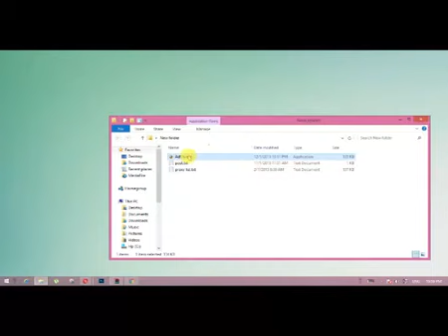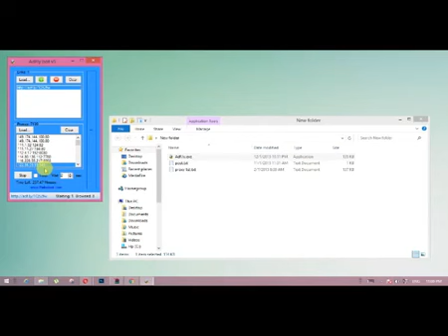Adfly වලින් වැඩියෙන් සල්ලි හොයන්න Adfly auto cli